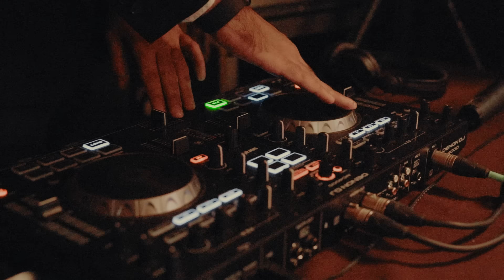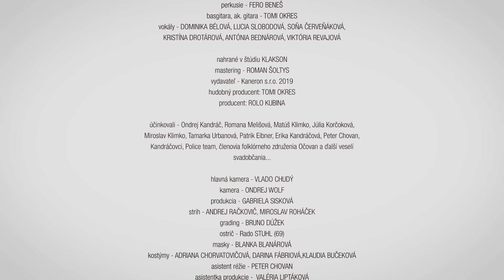Ondrej Kandráč - Postav dom, zasaď strom (Official Video)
scenár a réžia - OĽGA ZÁBLACKÁ

hudba - TOMI OKRES
text - VLADO PUCHALA
spev, husle - ONDREJ KANDRÁČ
akordeón - RADOSLAV DUDA
el. gitara - VIKTOR ŠPAK
bicie - MARTIN JANOČKO
perkusie - FERO BENEŠ
basgitara, ak. gitara - TOMI OKRES
vokály - DOMINIKA BÉLOVÁ, LUCIA SLOBODOVÁ, SOŇA ČERVEŇÁKOVÁ, KRISTÍNA DROTÁROVÁ, ANTÓNIA BEDNÁROVÁ, VIKTÓRIA REVAJOVÁ

nahrané v štúdiu KLAKSON
mastering - ROMAN ŠOLTYS
vydavateľ - Kaneron s.r.o. 2019
hudobný producent: TOMI OKRES
producent: ROLO KUBINA

účinkovali - Ondrej Kandráč, Romana Melišová, Matúš Klimko, Júlia Korčoková, Miroslav Klimko, Tamarka Urbanová, Patrik Eibner, Erika Kandráčová, Peter Chovan, Kandráčovci, Police team, členovia folklórneho združenia Očovan a ďalší veselí svadobčania...

hlavná kamera - VLADO CHUDÝ
kamera - ONDREJ WOLF
produkcia - GABRIELA SISKOVÁ
strih - ANDREJ RAČKOVIČ, MIROSLAV ROHÁČEK
grading - BRUNO DÚŽEK
ostrič - Rado STUHL (69)
masky - BLANKA BLANÁROVÁ
kostýmy - ADRIANA CHORVATOVIČOVÁ, DARINA FÁBRIOVÁ ​         KLAUDIA BUČEKOVÁ
asistent réžie - PETER CHOVAN
asistentka produkcie - VALÉRIA LIPTÁKOVÁ
rekvizity - ZUZANA OBŠITNÍKOVÁ
technik - MAREK SISKA, MILAN KOVÁČ
svetlá - MÁRIO TOBIS, IVAN ZVOZIL, RIŠO PETRÁŠ
DJ - MAREK ČERVIENKA
efekty - DANIEL ŠTETINA